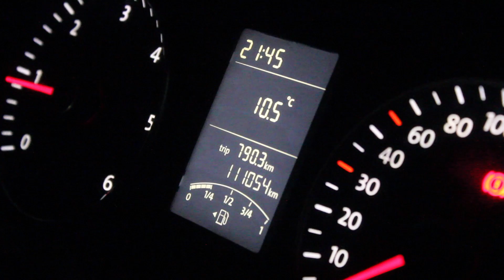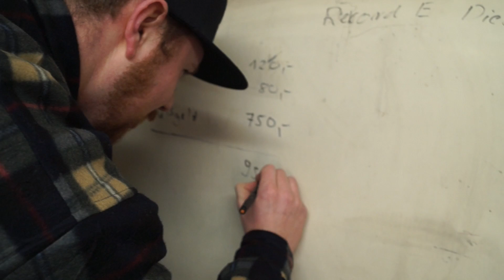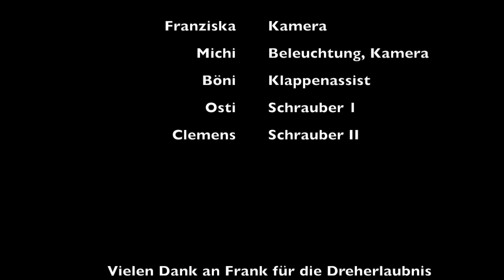Die Gesetzlosen // Opel Rekord Resto-Tagebuch Folge 3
Du willst mich und meine Projekte unterstützen?

Osti und Clemens brechen das Gesetz und holen nebenbei auch noch eine LKW Ladung Rekord-Teile